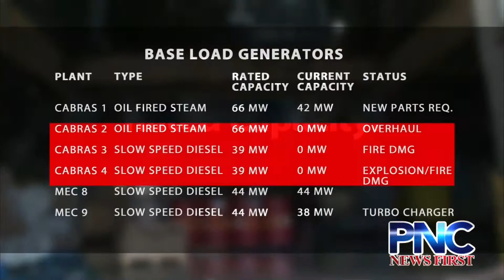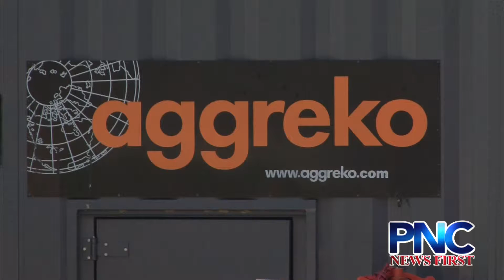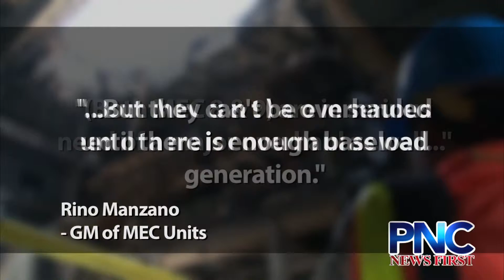GPA Producing Less Than Half the Power It Should Be Putting Out